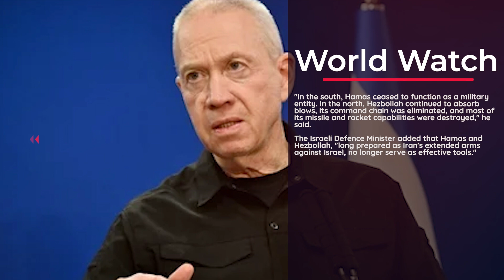Hamas and Hezbollah no longer 'effective' proxies for Iran: Israeli Defence minister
Israeli Defence Minister Yoav Gallant has said that Hezbollah and Hamas are no longer "effective" proxies for Iran after Israeli operations killed several leading leaders from the two groups in recent weeks.

Gallant was speaking on Sunday at a memorial ceremony on Mount Herzl for Israeli soldiers killed on October 7 last year, CNN reported.

"In the south, Hamas ceased to function as a military entity. In the north, Hezbollah continued to absorb blows, its command chain was eliminated, and most of its missile and rocket capabilities were destroyed," he said.

The Israeli Defence Minister added that Hamas and Hezbollah, "long prepared as Iran's extended arms against Israel, no longer serve as effective tools."

But with a new round of negotiations on hostages and a Gaza ceasefire getting underway in Qatar, Gallant added: "We know that some goals cannot be achieved by military action alone, and thus, we must honour our moral obligations to bring our captives home, despite the painful compromises involved."

Gallant and Prime Minister Benjamin Netanyahu have frequently been at odds on the negotiations to secure the release of the remaining hostages in Gaza.